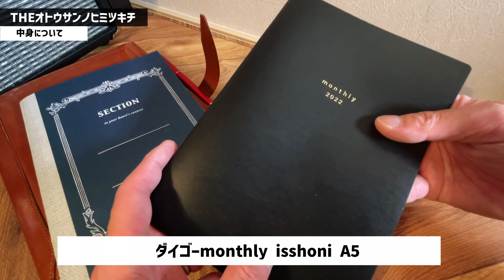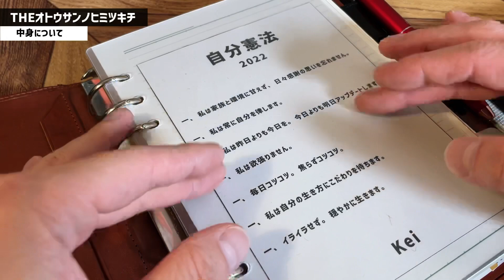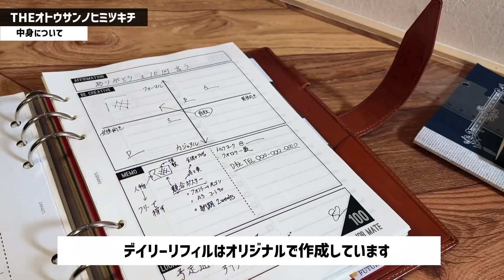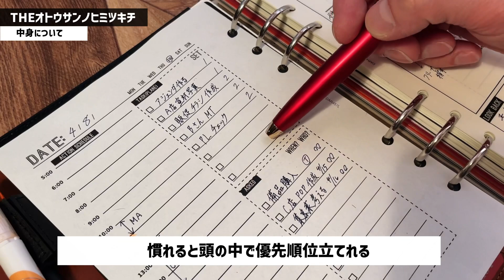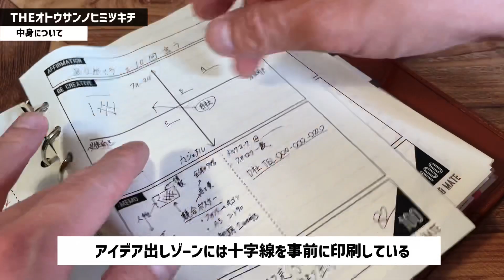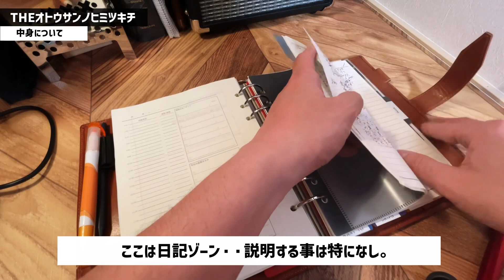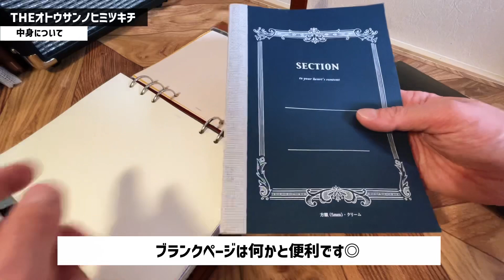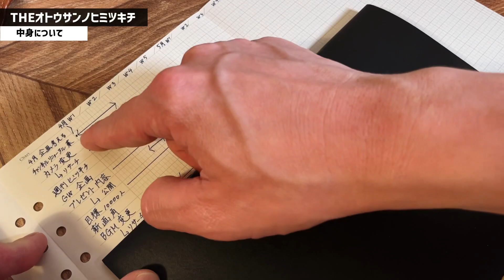【手帳の中身】ビジネスマンのシステム手帳。仕事が楽しくなるリフィルと使い方大公開【ノート術】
今回は私のビジネスアイテムの代表格、システム手帳の中身（使い方・リフィル）を大公開！ロロマクラシックA5サイズの中には時間管理だけではなく、日々のモチベーションをアップしたり、クリエイティブになれる仕掛けをしています。これから手帳を使い始める方、是非参考にしてみてくださいね。

●目次
0:06 オープニング
0:36 使用している手帳、ロロマクラシックA５について
1:24 ２種類のノート
3:25 自分憲法
4:12 ウィークリーリフィル
7:45 下敷きリフィルと使用ペン
8:31 オリジナルデイリーリフィル
12:32 日記ページとブックログ
14:45 ファスナーポケットと欲しい未来
15:26 ガントチャート
16:50 エンディング

・ロロマクラシック a5

・OHTO blooom

・ZEBRA Filare（ゼブラフィラーレ）

・ツバメノート

・マンスリー　ノート　ダイゴー

・下敷きリフィル

・ファスナーポケットリフィル

・プロッタープロジェクトマネージャーリフィル